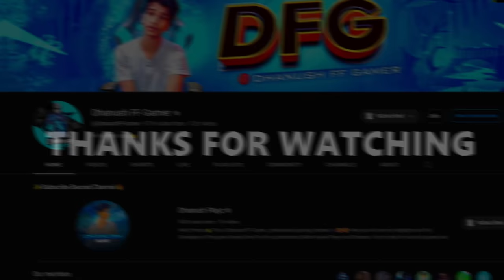😨REVENGE MATCH🔥 AGAINST SAAHO YT😡 SQUAD😏 "KV-18 చుకలు చూపించాడు"😎 IN TELUGU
Saaho YT vs dhanush ff gamer squad telugu
dhanush ff gamer vs saaho yt 4 vs 4 telugu
dhanush ff gamer match against saaho yt
saaho yt cheating on dhanush ff gamer squad